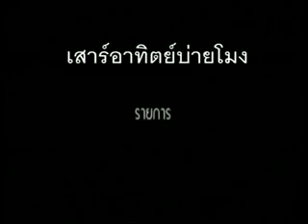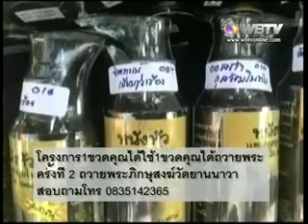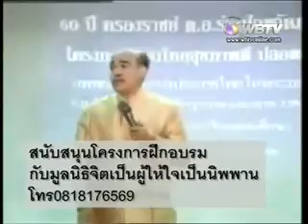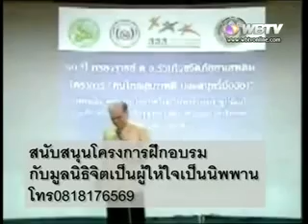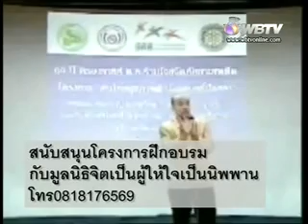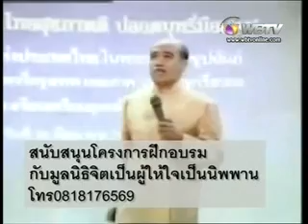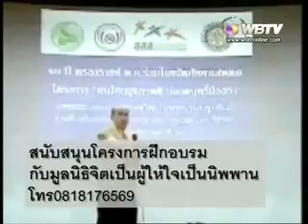ข่าวคลิ๊กพลิกชีวิต onair 06022559